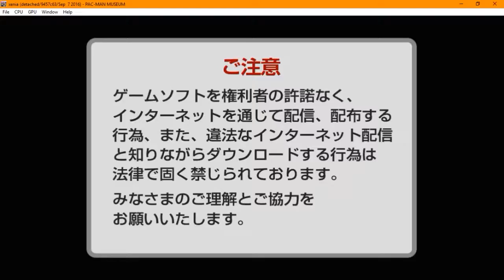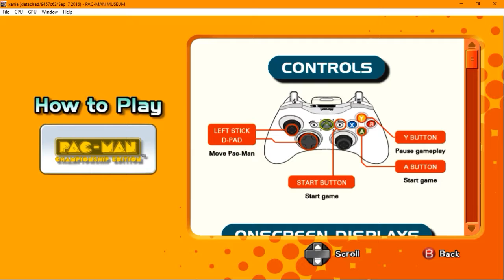Pac-Man Museum (XBOX 360) xenia